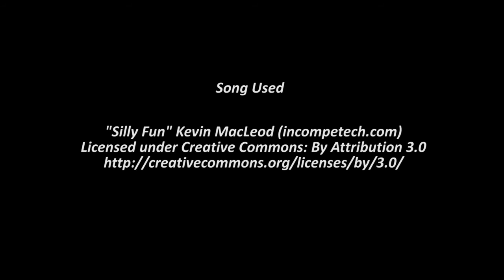Live! Shiny Spritzee in Pokemon X (Friends Safari) (+ Evolutions!)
NOTE: CAUGHT ON DEC 17th 2015

Sorry for the late upload! This line is now completed!!